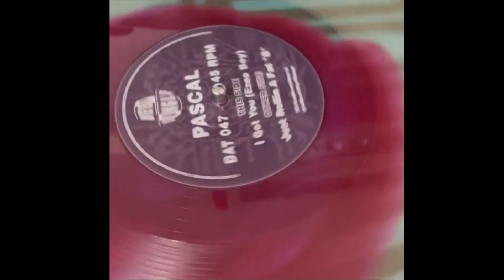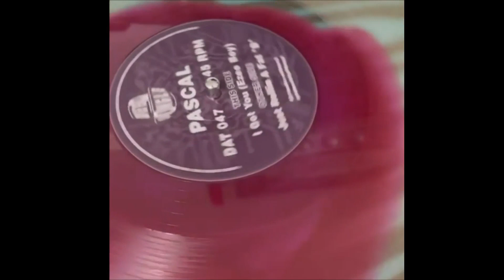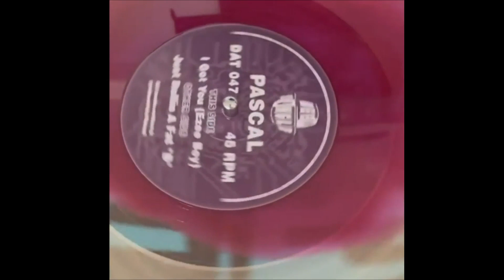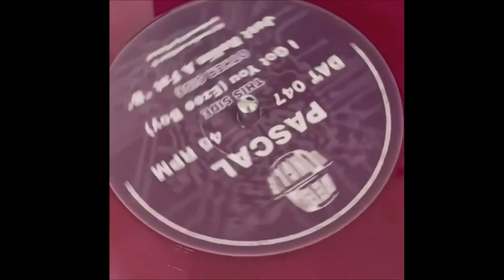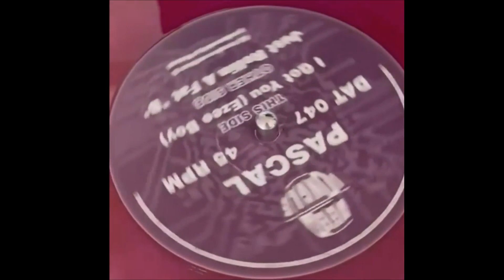Pascal I Got You Ezee Boy Pascal Deep Jungle Records